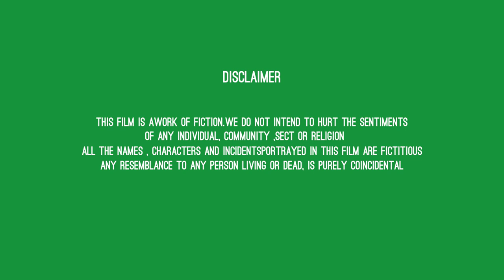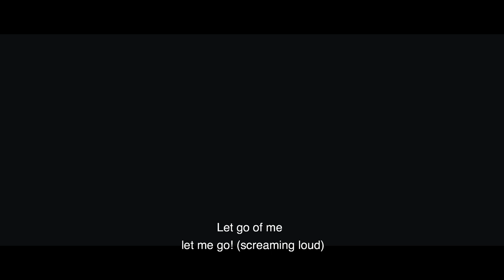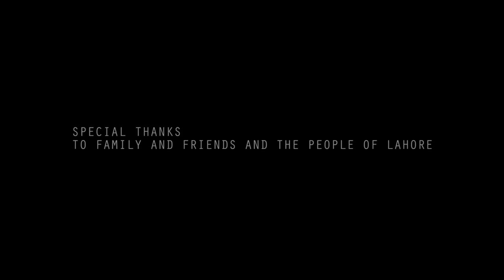DOR KACHI || Short Film || A Beautiful Story || 1st Pakistani Short Film Platform | CHAL PHIR CINEMA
Here comes a gift to overcome the stress of Corona Virus Pandemic.
Door Kachi is a beautiful and heart touching story of two childhood friends forced to become adults, showing the dilemma of our society that we always needs to grow up strong .

Credits :
Writer and Director   : Ahmad Mustafa
Associate Director    : Sana Jafri
Cinematographer      : Jaffer Raza Jafri, Asher Khalid, Abbas Razavi
Executive Producer   : Sana Jafri
Sound                          : Shehryar Ali
Editor                           :  Ahmad Mustafa
Production Manager : Jamal Khan , Rahat Ali, M Ishaq
Art Director                 : Anusha Khalid, Risham F. Bhutta
Songs                          : Jimmy Khan
Casting Director        : Sana Jafri

Cast:
Usama Javed              Muzzamill Usman
Wisha  Naseer             Zoye Irum
Nadia Afghan              Syed Tanveer Shah
Omer Cheema             Raza
Arslan                           Ali

Chal Phir Cinema is a first Pakistani short film platform. If you want to collaborate with Chal Phir Cinema and want to share your film to display .If your film has something special we both are special to collaborate then :)

Your comments will lead us to improvements  . You can even suggest what stories would you like to see in future .